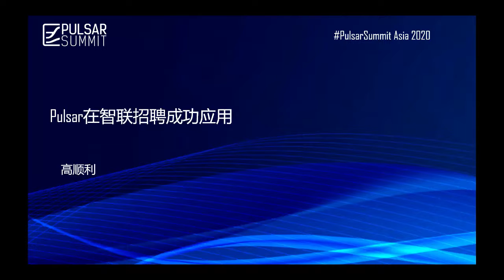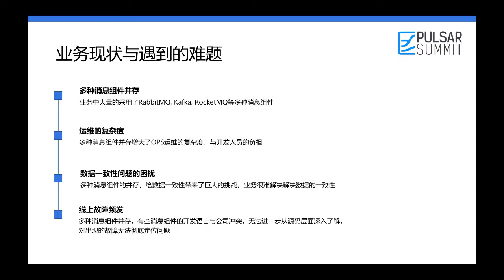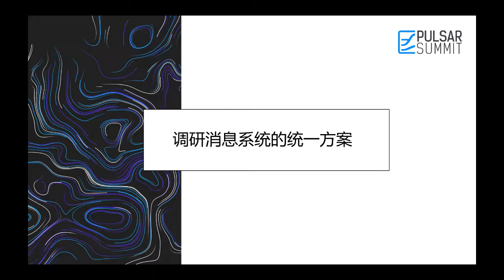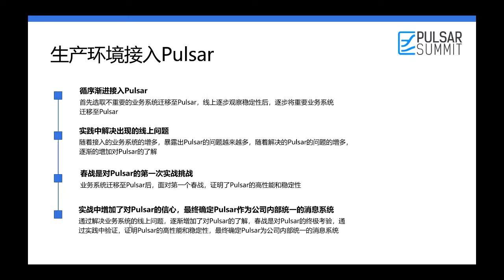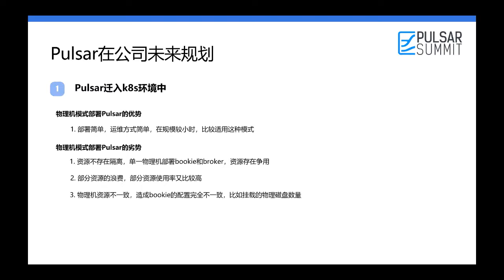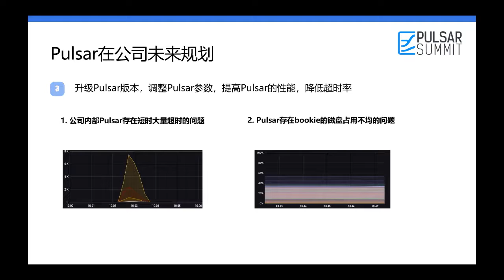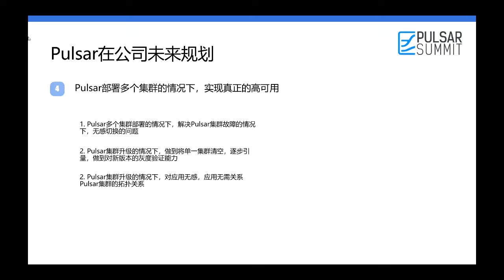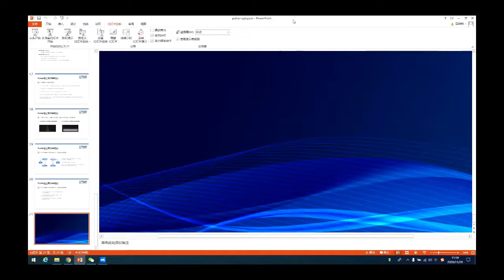A Daredevil' Story: Apache Pulsar in Zhaopin.com(Mandarin) -- Shunli Gao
Zhaopin is one of the earliest companies of Apache Pulsar landing in China. During the process of migrating from RabbitMQ to Apache Pulsar, we stepped on the pit and made great achievements. Pulsar has been operating stably within Zhilian for nearly two years. Pulsar has accompanied and empowered Zhilian’s business development. The messages we have accessed internally has reached the scale of tens of billions. Our team has also grown from being a novice at Apache Pulsar to being proficient. As the level of access messages and the scope of use continue to expand, our demand for Pulsar is further expanded, and we are about to enter the deep water area of Pulsar. In the process of using Apache Pulsar, we also continue to actively interact with the community and actively contribute to functions and improvements. We hope that through our contributions, we can promote the further development of Pulsar.